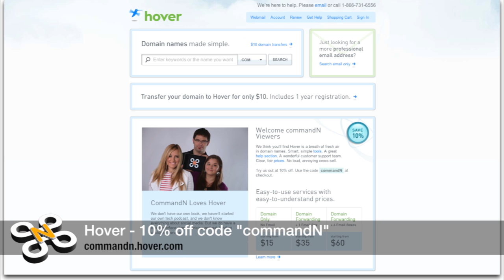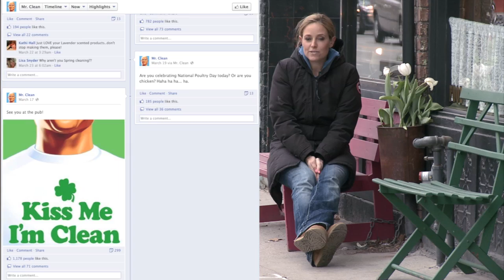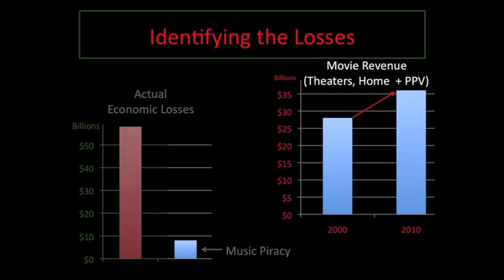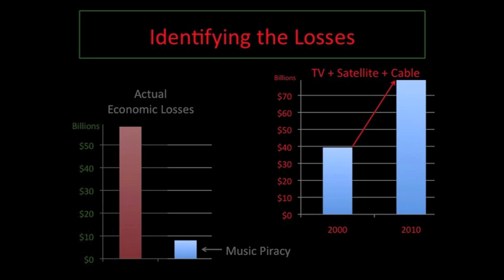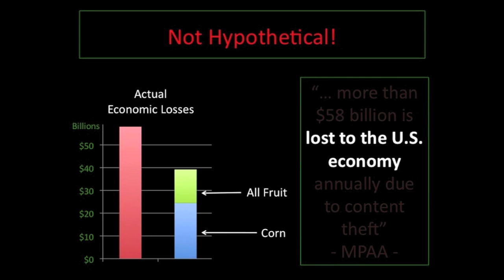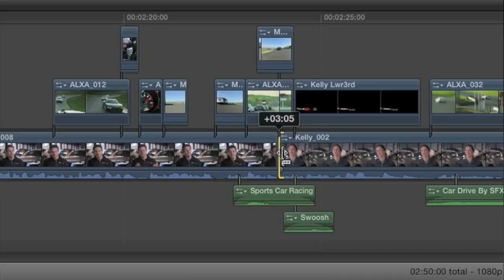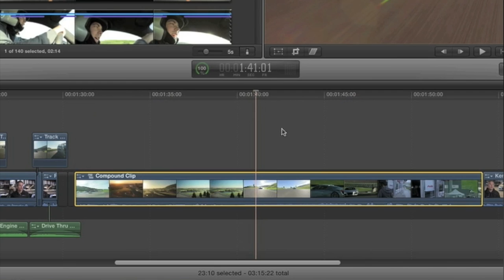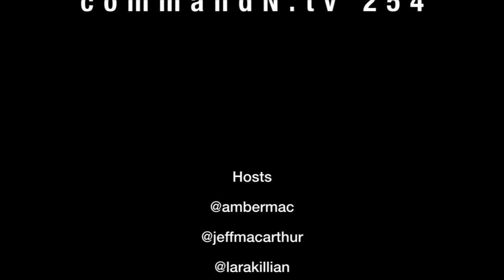commandN 254: Google Activity Report, the Email Game, and Final Cut Pro X.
commandN 254: This episode, find out what you're doing on Google every month, a more fun way to answer your emails, and Jeff does a review of the latest Final Cut Pro.

headLINES
Facebook Timeline - Mr. Clean

bigPicture
Rob Reid $8 Billion iPod

hotSTUFF
Final Cut Pro X

webPICK
The Email Game